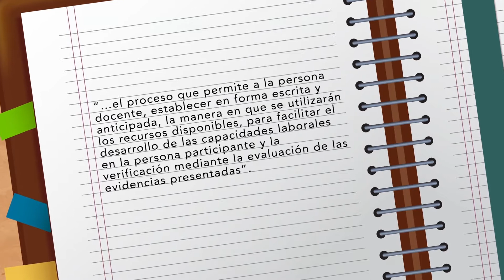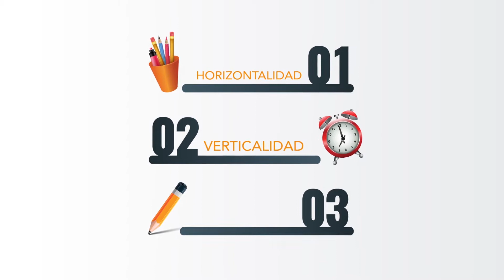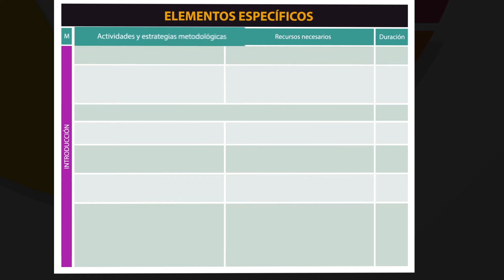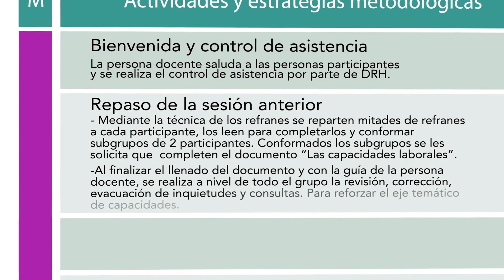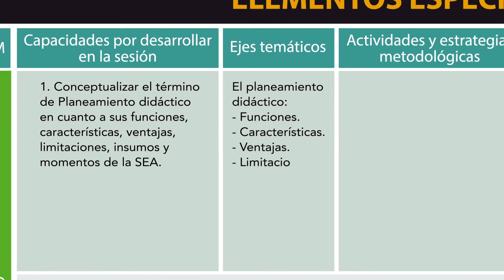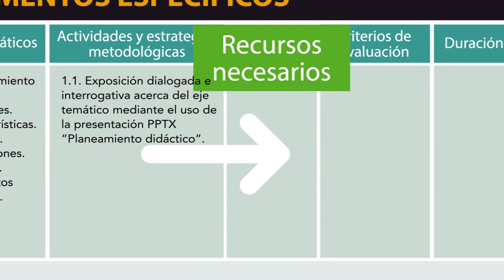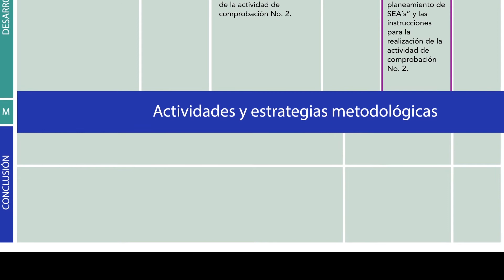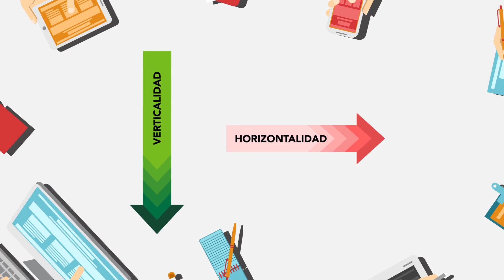Elaboración del plan de sesión